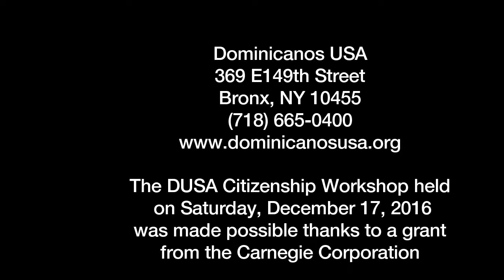DUSA Citizenship Workshop Participant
Listen to Mrs. Fernández speak about her experience with DUSA during our Citizenship workshop on Sat. Dec. 17